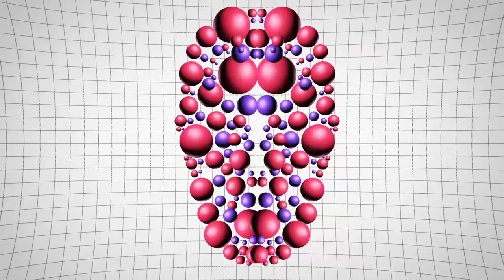W O L F C L U B - Summer Lights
New Retro Wave + W O L F C L U B - Summer Lights

An amazing sound! Turn up your speaker and feel the waves!

Pic Source:
Kriengkrai Hoonjang